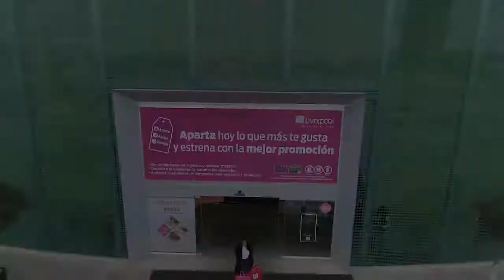liverpool buen fin 2019 1